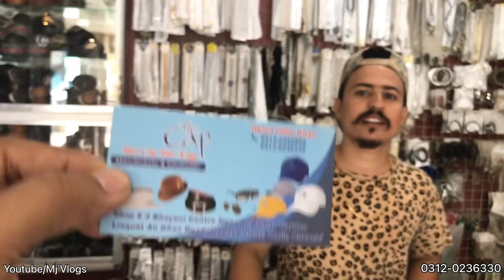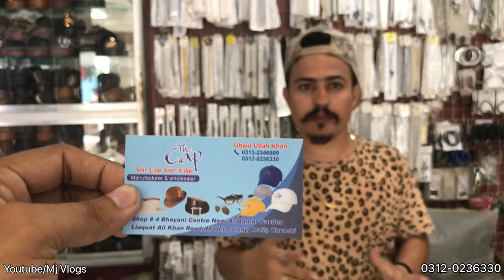Men’s Fashion Accessories Affordable Price | rings 💍,chains,caps,Bands,bracelete, etc | The Cap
Shop Name : The Cap 🧢
Location : Shop # 4 Bhayani Center Near Al Qamar Garden Liaquat Ali Khan Road , Model Colony Karachi .